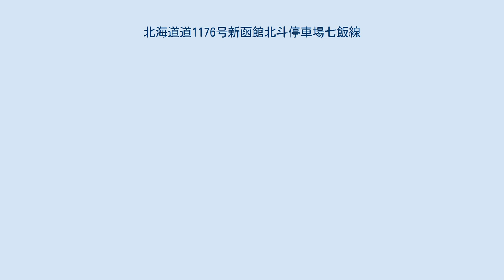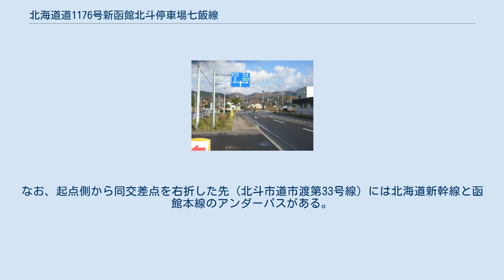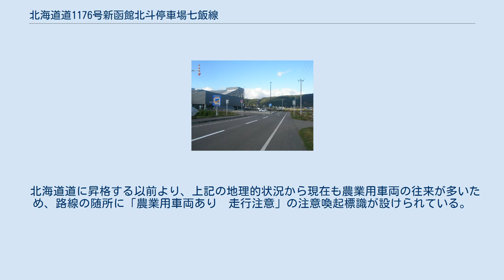北海道道1176号新函館北斗停車場七飯線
北海道道_(渡島管内)
北海道道1176号新函館北斗停車場七飯線（ほっかいどうどう1176ごう しんはこだてほくとていしゃじょうななえせん）は、北海道北斗市から亀田郡七飯町を結ぶ一般道道（北海道道）である。
 新函館北斗駅北口へのアクセス道路となっている。
 北海道道1176号新函館北斗停車場七飯線の起点になっている新函館北斗駅北口のロータリー。
左側は北海道新幹線が発着する新函館北斗駅の駅舎。
（2018年11月） 参考資料 北斗市 亀田郡七飯町 亀田郡七飯町にある終点・国道5号との交差点。
交差点の周辺には、北海道昆布館や道の駅なないろ・ななえといった施設がある。
（2018年11月） 起点の新函館北斗駅北口は、乗用車及びタクシーの乗降場とタクシーの待機施設を有するロータリー部分となっている。
それ以外の全路線周囲においてはほぼ田畑が占めている。
 起点ロータリー出口から終点に向かって最初に至る信号交差点で左折して、終点の国道5号交点に至る。
なお、起点側から同交差点を右折した先（北斗市道市渡第33号線）には北海道新幹線と函館本線のアンダーパスがある。
アンダーパス通過後の信号交差点を右折すると新函館北斗駅南口及び北海道道262号新函館北斗停車場線に至り、同北海道道の実質的な間接接続となっている。
 終点の国道5号交点付近には「道の駅なないろ・ななえ」があり、函館側からの国道5号通行車両は交通安全面から同交点部分を右折して道の駅に入るよう、案内標識が整備されている。
 北海道道に昇格する以前より、上記の地理的状況から現在も農業用車両の往来が多いため、路線の随所に「農業用車両あり　走行注意」の注意喚起標識が設けられている。
 主な橋梁 道道番号及び路線名標識